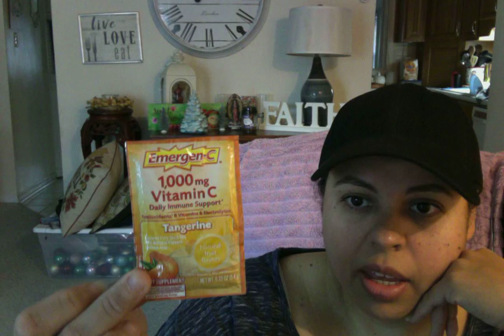Vitamin C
AminoSculpt
Emergen C Vitamin C